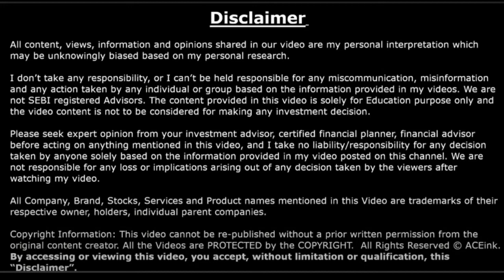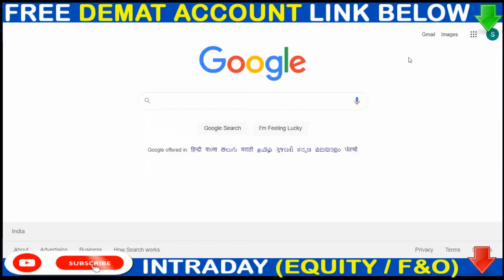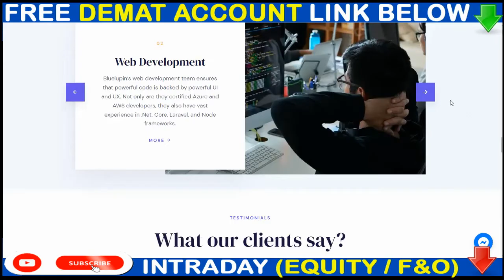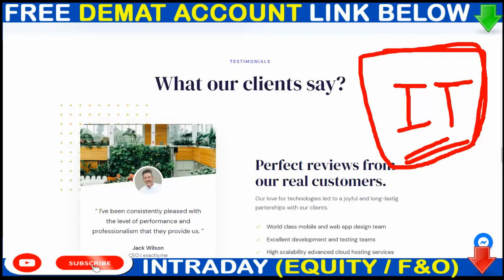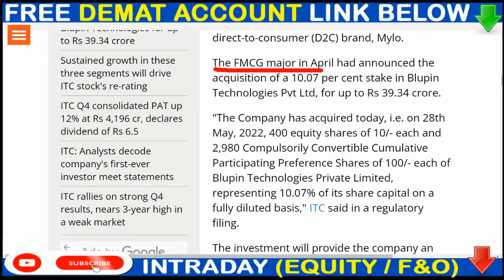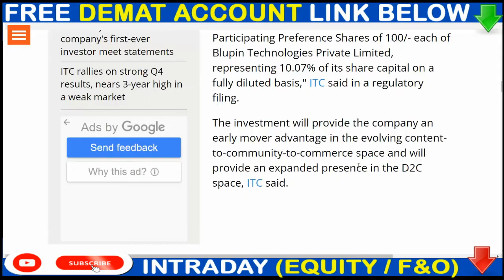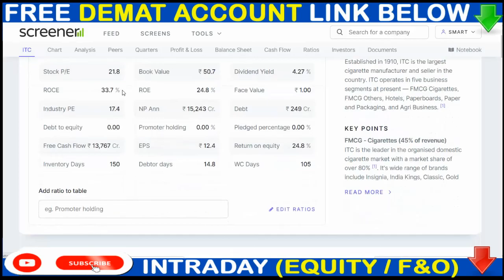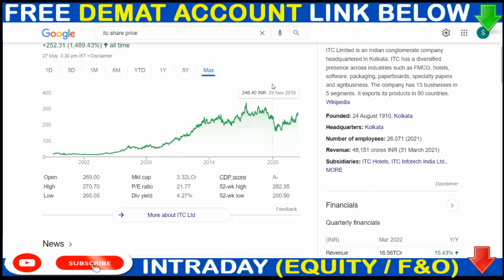10% का खरीदा हिस्सेदारी 🟢🟢 ITC BIG BREAKING NEWS 🟢 ITC SHARE NEWS UPDATE ▶▶ ITC ANALYSIS